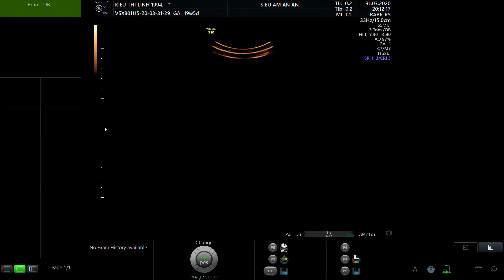KIỀU THỊ LINH